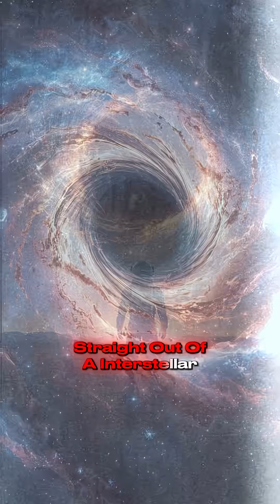10 Weird Facts About Black Holes That Will Blow Your Mind!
Prepare to have your mind warped by the universe’s strangest mystery — black holes. 🌌
In this video, we explore 10 weird and fascinating facts about black holes — from the ones that sing in deep space to those that can create entirely new universes. You’ll discover how time slows near a black hole, what happens if you fall into one, and why some may even be bigger than our solar system!
If you love learning about space, science, and the unknown, this video is for you. 🚀
📌 Chapters:
00:00 – Intro
00:20 – Black Holes Don’t Suck
00:45 – They Can Slow Down Time
01:10 – Some Black Holes Can Sing
01:35 – Black Holes Can Merge
02:00 – One Lies at the Heart of Every Galaxy
02:25 – They Can Spin at Light Speed
02:50 – Spaghettification Explained
03:15 – Black Holes Can Evaporate
03:40 – They Store Information
04:05 – Could a Black Hole Create a New Universe?